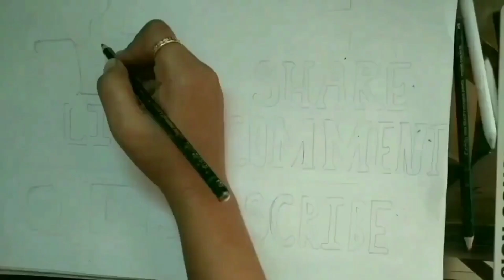Pushpa pencil Sketch : Allu arjun